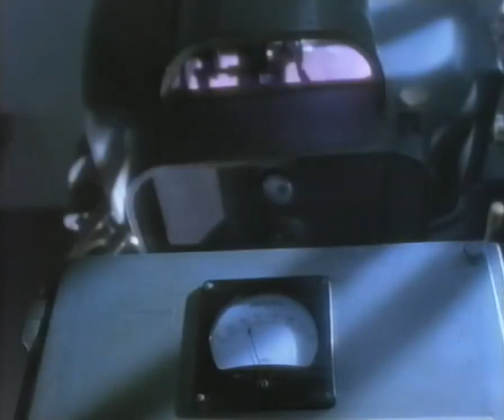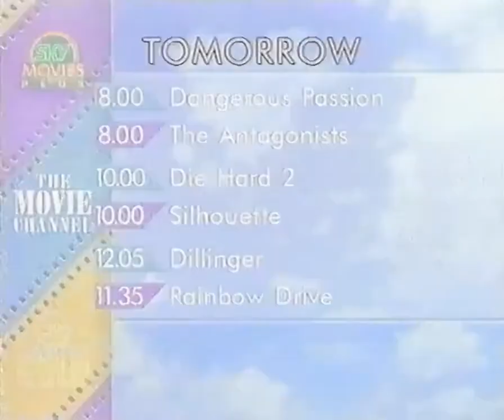The Interview from The Movie Channel - Body of Evidence (late April 1993)